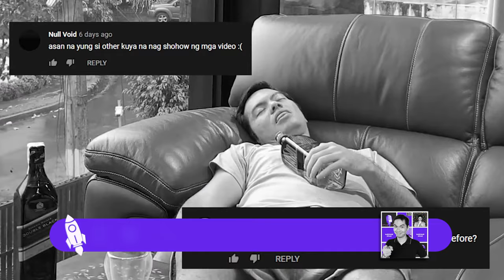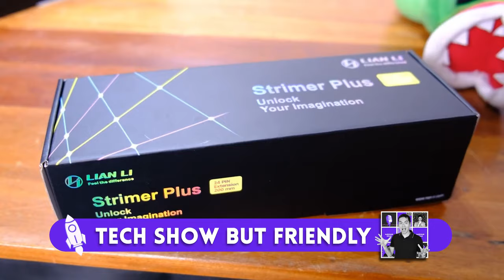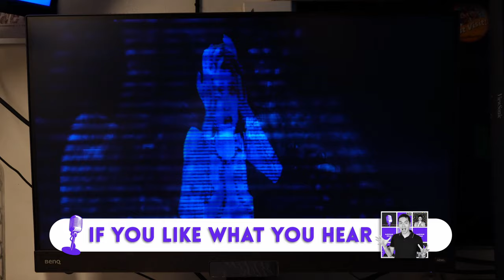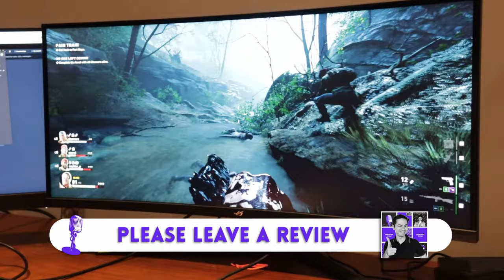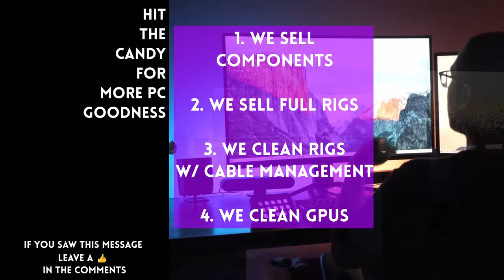DEFENDING 🛡 a local tech Youtuber who allegedly used SOMEONE ELSE'S data 💹 in their video 📽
A PH tech journalist discovered, and publicly posted, that a PH tech youtuber used in his 4060 review video the data of a Malayisan tech publication without attribution or permission.

So now people are upset. 😡

Come for the tea but stay for some of my thoughts which are different from the orthodox view on the matter.

1:39 What happened

5:41 Unpopular thought, he didn't need to ask for permission

14:22 Why are we talking about this